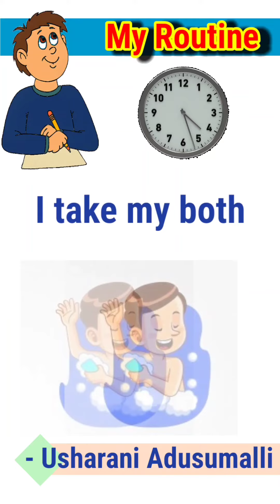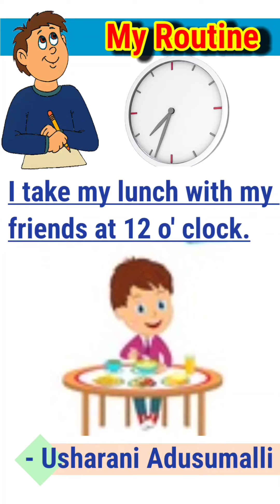MyRoutine /Blossoms2 /Unit8 /